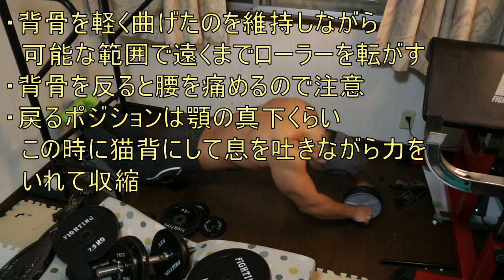自宅で初心者にもできる腹筋トレーニング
リクエストあったので作成してみました。
普段自分が行っているものもあれば強度を落として初心者でもできるものも解説しております。